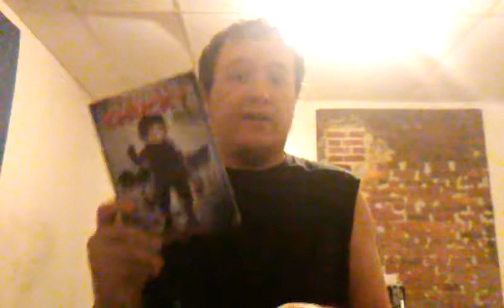My thoughts on child's play remake trailer